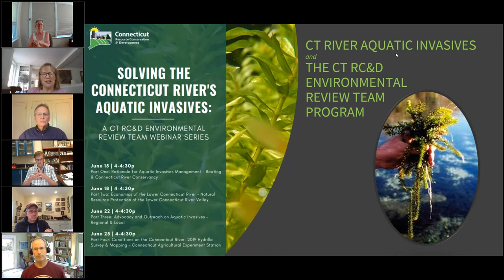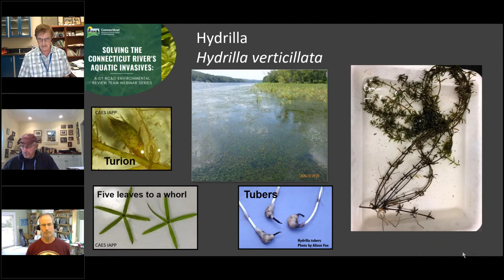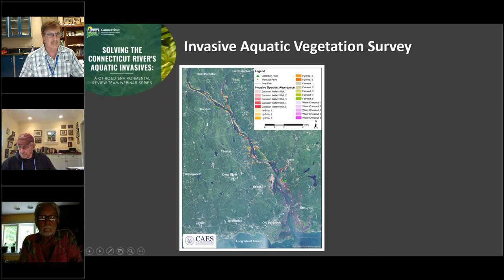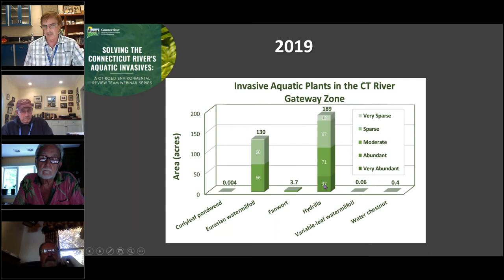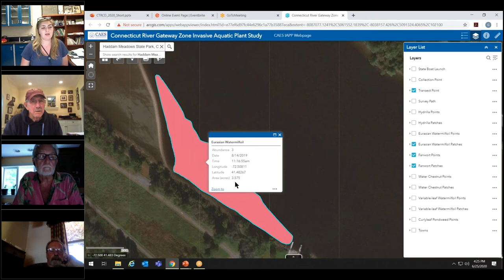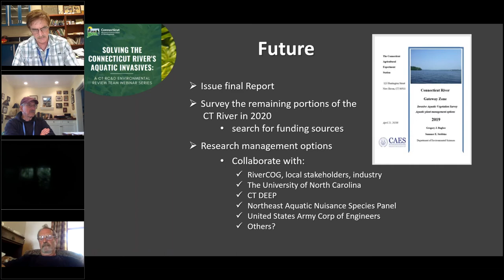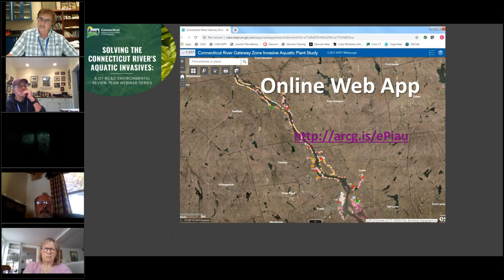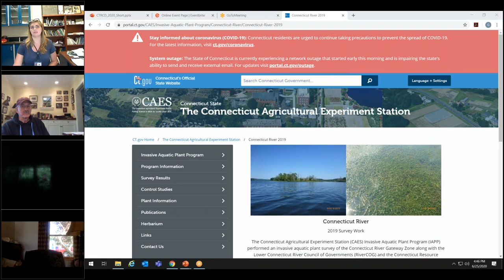CT River Aquatic Invasives Webinar: Part 4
Conditions on the Connecticut River: 2019 Hydrilla Survey & Mapping - Connecticut Agricultural Experiment Station